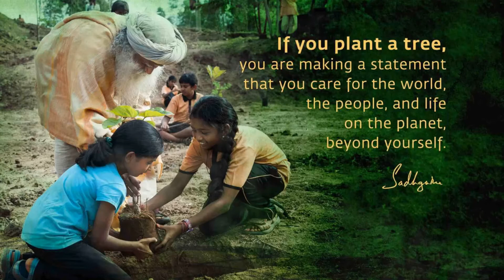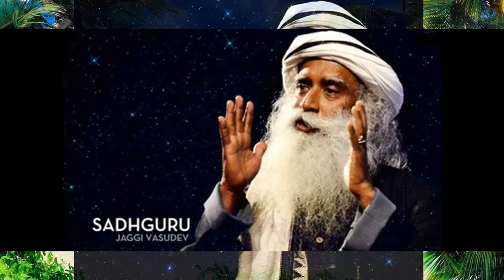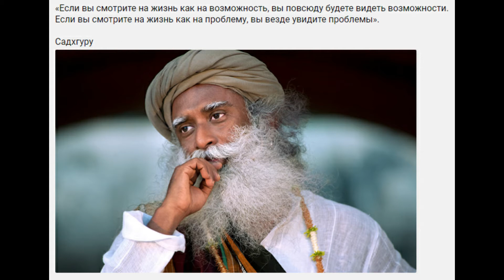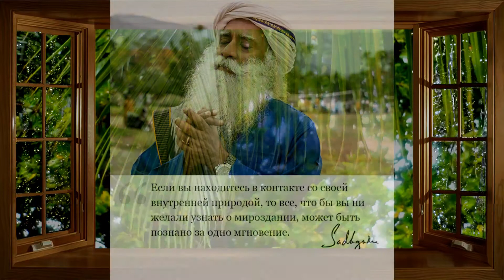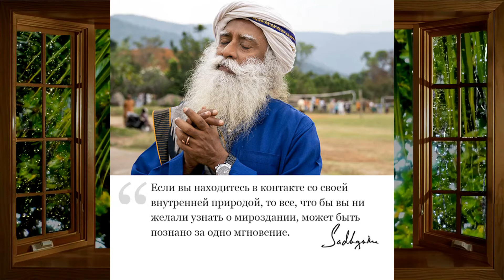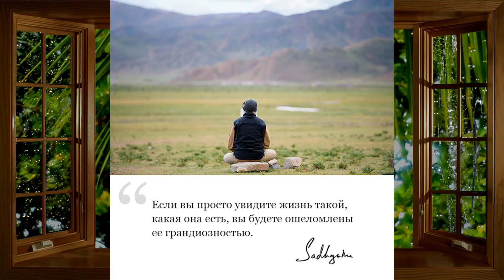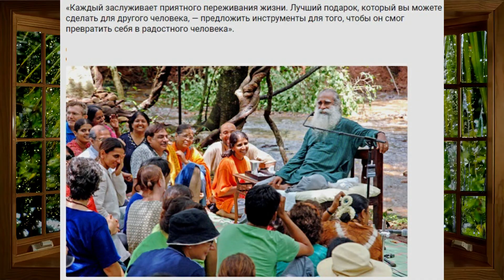Просветление Садхгуру из книги «Путь к радости» Практическое руководство от йога. Выражения Садхгуру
Просветление Садхгуру из книги «Путь к радости» Практическое руководство от йога + высказывания Садхгуру